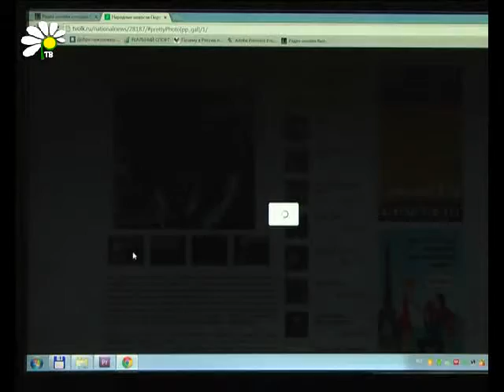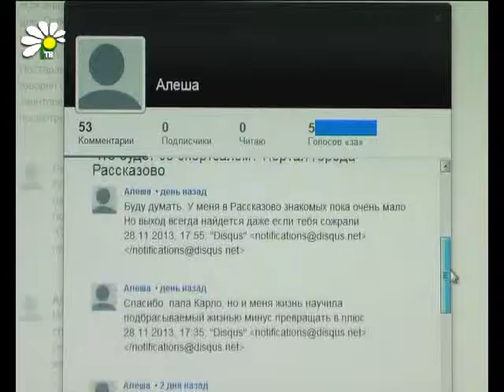В центре внимания народа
Третья неделя ноября на страничках портала города Рассказово отметилась рассуждениями о братьях наших меньших, и не оставила в стороне тему состояния дорог. На портале стали чаще комментировать новости. Люди общаются, спорят и рассуждают о событиях нашего города. Давайте посмотрим, что волнует пользователей tvolk.ru.

Юлия Хлыстова